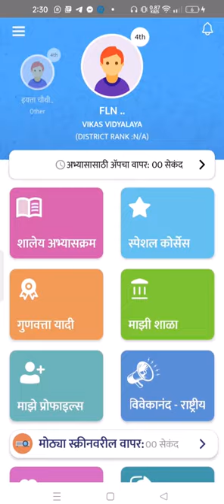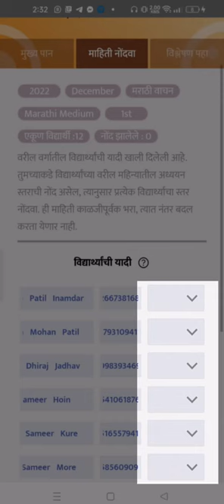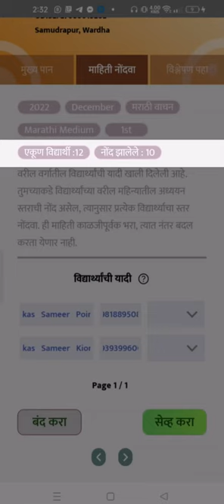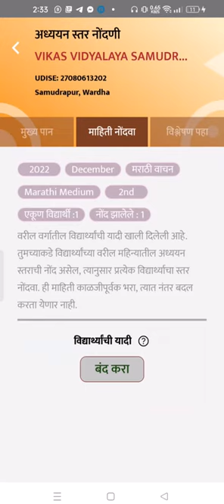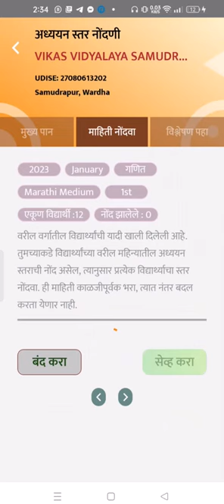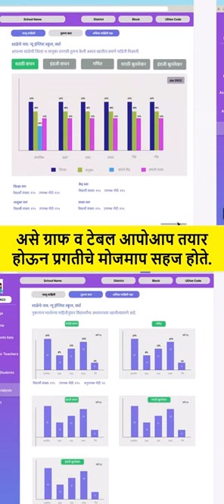व्हीस्कुल द्वारे अध्ययन स्तर निश्चिती कशी करावी - मिशन निपुण भारत | FLN - NIPUN Bharat V-School Demo